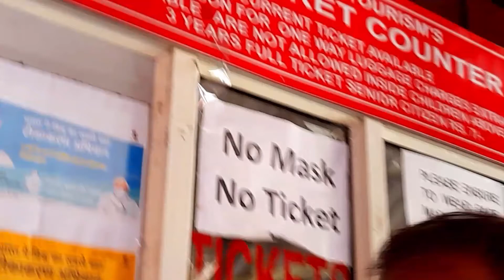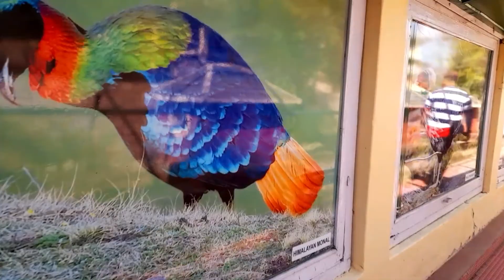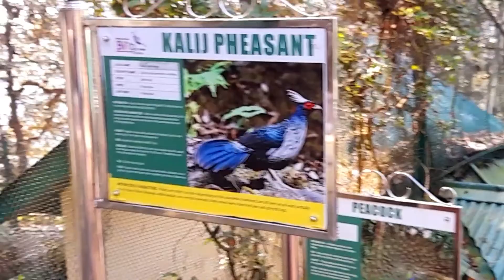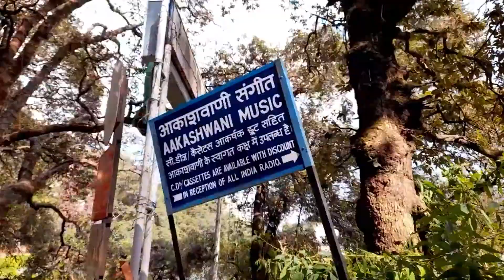Shimla (Walking Expedition) Oct 2021..